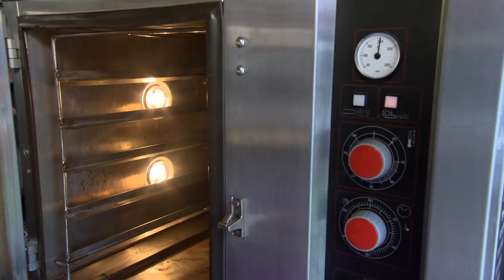Workshop worstenbroodjes maken: Ton's Tien Tips